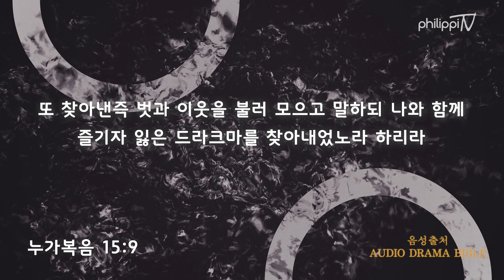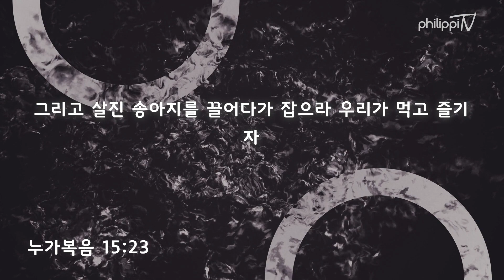Philippi Family Worship: KYM Sermon (2021.02.14)